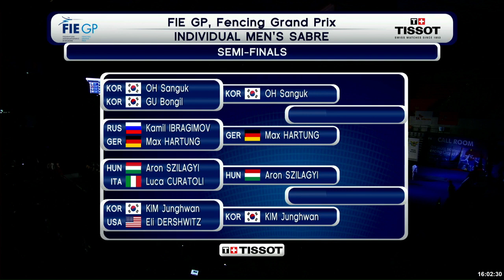2019 Seoul MSI L4 Oh v Hartung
2019 Seoul Grand Prix men's sabre semifinal between Max Hartung and Oh Sanguk.

Originally this was uploaded by Fencing Vision, but then it disappeared. We're re-uploading it for archival purposes and so people can actually find it, rather than having to dig through unlabelled streams.